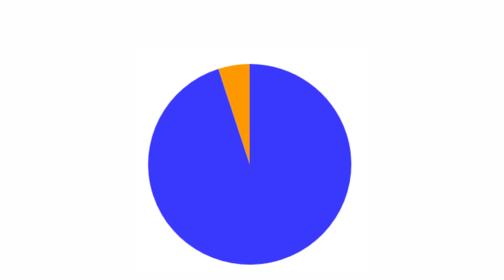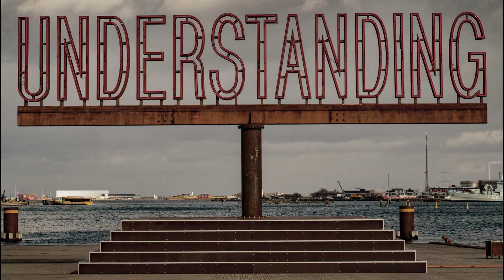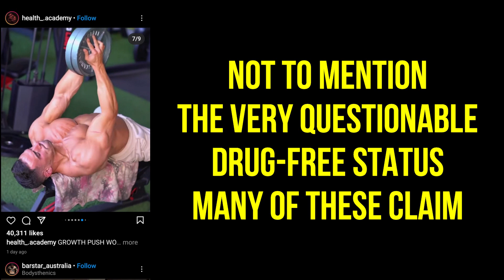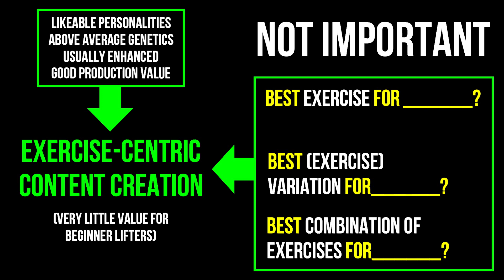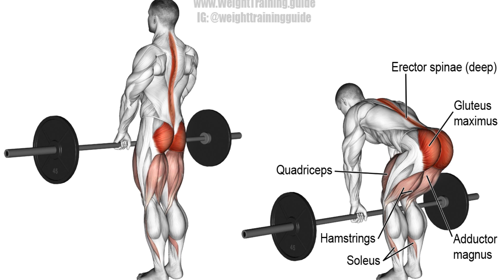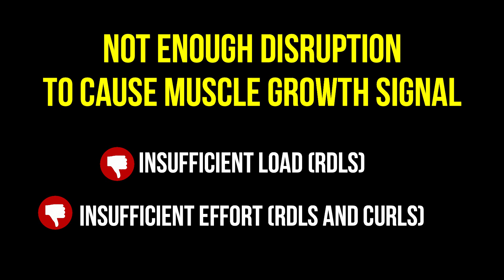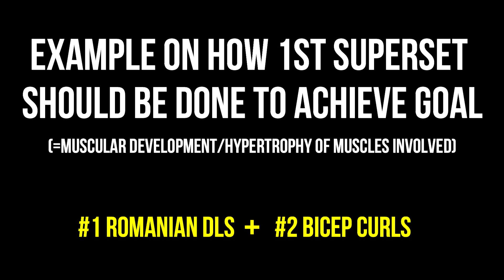BODY TRANSFORMATION GONE WRONG! Why People Look The Same Despite Working Out For Years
Why Beginners Fail to Transform their Bodies. Why The Vast Majority Of People Never Succeed in Transforming Their Body. Beginner's Common Mistakes When Training. Failed Body Transformation.

The biggest obstacle beginners face nowadays on social media is that they fail to appreciate the important stuff that actually matters in training. And if they manage to see something at all, noobs will most likely see exercises and how amazing the people doing those exercises look without clothes. And given that the vast majority of people training are beginners, the most sought-after content on social media platforms revolve around exercises.

Fitness personalities know this and exploit it to their advantage. After all, YouTube is like a market place run by supply and demand. The most searched questions pertain to exercises. So a never-ending stream of videos about movements and variations of these is what you’ll more likely end up finding.
The issue is that you can spend thousands of hours watching these kind of videos and you’ll still have no idea how to train in order to get the results you want.

But first things first. So, what was wrong with those 2 clips I previously showed you? What are the things you need to be able to identify to ensure progress and growth in your training? The 2 main issues are 1) under loading a movement and 2) making a half-hearted level of effort.

Not using the right load (INSUFFICIENT INTENSITY). Why in the world would you use the same load to perform Rumanian deadlifts as bicep curls? That makes no sense at all.

The first exercise is a multi-joint movement. A hip hinge. For you to do a loaded hip hinge your body engages very large chunks of muscle mass. The primary movers are the hamstrings, the glutes and the spinal erectors. However, the upper and middle back also play a key role as the have to bear the load that is connected through the arms. Not to mention the high muscular engagement of the midsection to stabilize the athlete’s center of mass. In sum, the entire posterior chain plus other muscle groups are heavily recruited.

On the other hand, you have a bicep curl. A single-joint movement that primarily works elbow flexion. A function that almost exclusively requires the biceps and forearms (other muscles if you use momentum) If you compare how much muscle mass is used in each movement, the difference is massive.

Thus, it is inexplicable to use the same load for a movement that recruits much larger muscle mass. If the person in the first clip really wanted to develop the glutes and hamstrings for a more aesthetic lower body, she would have to, key word, OVERLOAD this movement. In most cases, just doing the movement is not the end goal. If muscle growth is the real goal, she must present a sufficiently challenging stress to the muscles involved.

But as you can clearly see in the clip, she clearly underloads the hip hinge. Visible signs of effort are nowhere to be found. She only stops the exercise because she wants to, not because she has to. Therefore, the body has no incentive to adapt and change.

And the second biggest mistake to AVOID VOLITIONAL FAILURE. Simply put, this is the act of bringing a set to an end just because you want to or feel like it. The opposite to that would be muscular failure. Which is reaching the point where you can’t physically perform another rep because the muscles involved are no longer able to produce enough force to overcome the resistance.

Unfortunately, volitional failure is the default setting in a noob’s mind. Not saying that all the sets have to be taken to muscular failure, but there have to be clear and visible signs of struggle and discomfort.

Note: All information provided by FacePull TiToX is of general nature and is furnished for educational/entertainment purposes only. No information is to be taken as medical or other health advice pertaining to any individual specific health or medical condition. You agree that use of this information is at your own risk and hold FacePull TiToX harmless from any and all losses, liabilities, injuries or damages resulting from any and all claims.

FacePull TiToX
My mission is EDUCATE. ENTERTAIN. EMPOWER.
And needless to say I want to make facepulls the hottest exercise in the world.
You are stronger than you think, so believe in yourself.